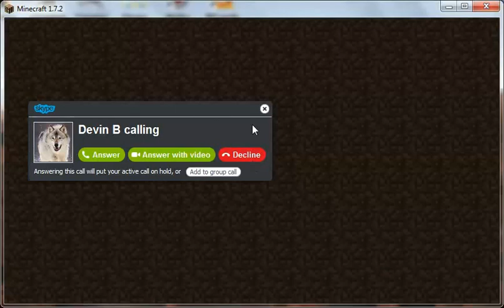Fish Slapper W/AnnaJanson Minecraft MiniGame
Hello EveryBody today i play fish slap with my friend AnnaJanson